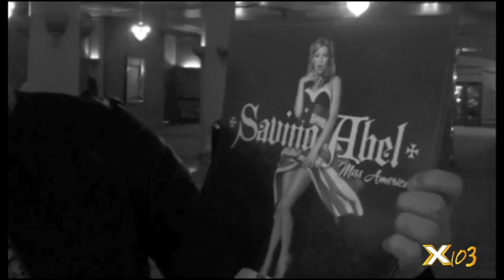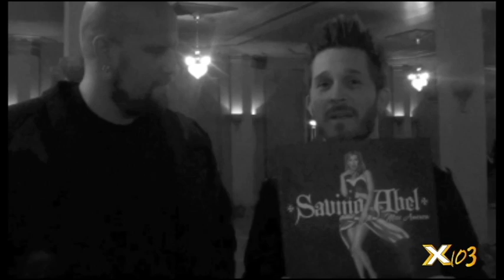Saving Abel Interview.mov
Saving Abel in Indy stop to chat with The Deuce